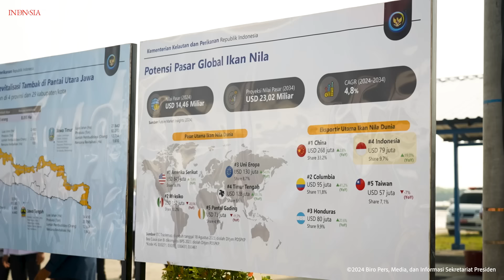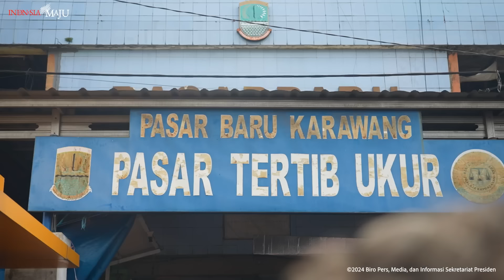Kunjungan Kerja Presiden Jokowi ke Karawang, Jawa Barat, 8 Mei 2024